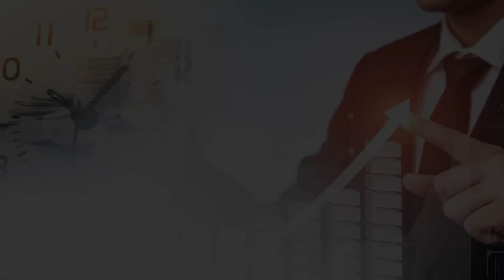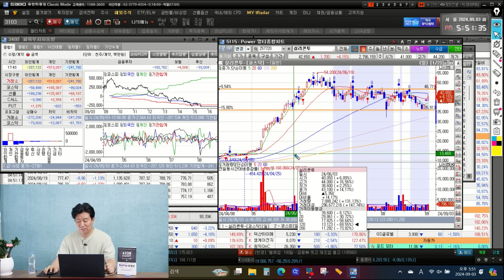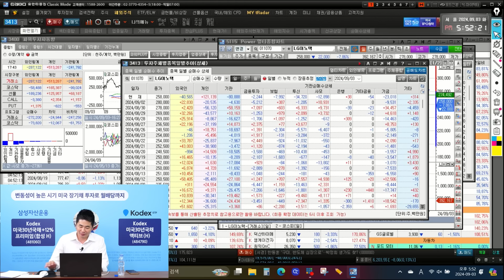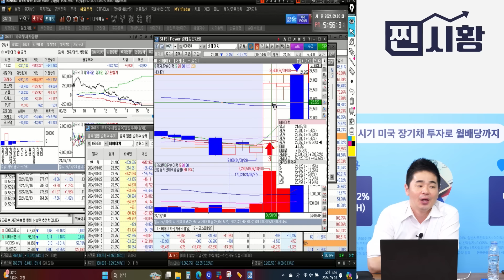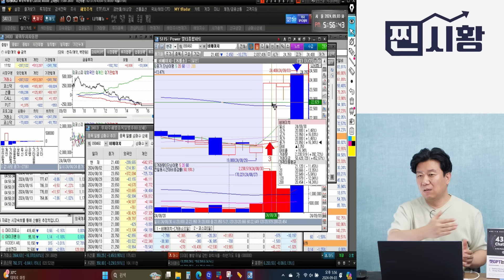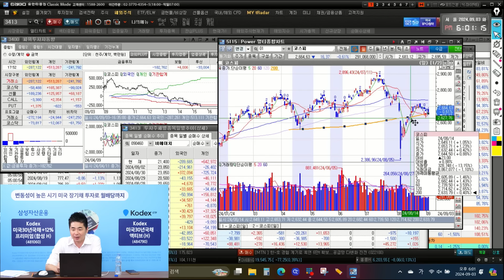[찐시황] 1시 이후, 주가 급락! "지친 투자자들" 이대로는 한국 증시 망한다. / 매수세 실종, 유리 수급? ㅣ박현상 부장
0:00 유안타증권 부천지점 박현상 부장 (9월 3일 오후 5시 815경제쇼 편집본)

0:22 오늘증시 호재와 악재는?

8:13 지치는 한국증시, 코스피 지수 계속 횡보할까?

16:19 현대차 3%급락, 화장품주 상승. 외국인이 사는대로 따라 사야할까?

27:02 앞으로 박스권 장세 지속될까?

반도체,주도주,코스피,현대차,화장품주,박스권장세